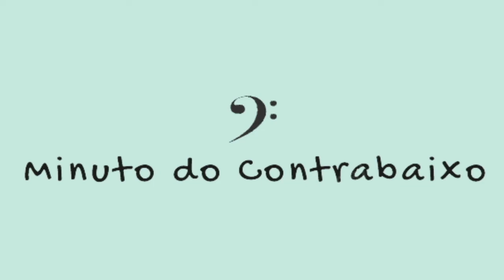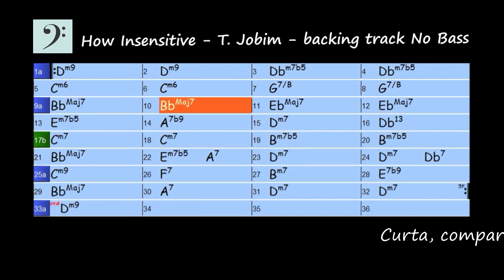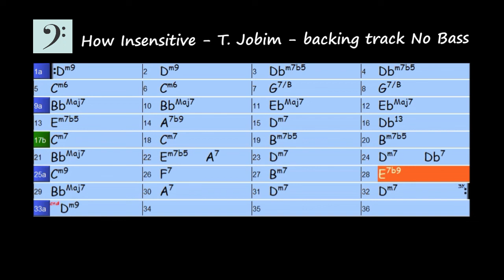How Insensitive - T. Jobim - backing track No Bass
Play along sem o baixo. .